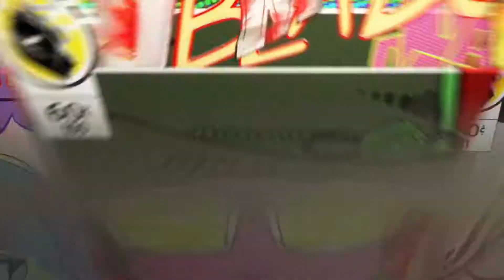Call of Duty Modern Warfare Alpha Gameplay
INSTAGRAM.com/Gull3s
TWITTER.com/Gull3s
TWITCH.com/BattleRapGamerTv
SoundCloud.com/gull3s